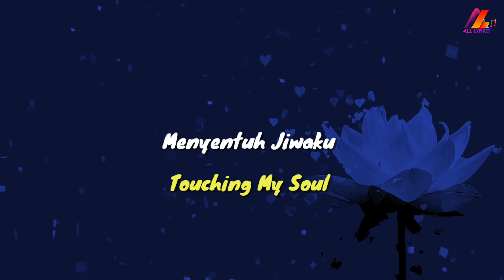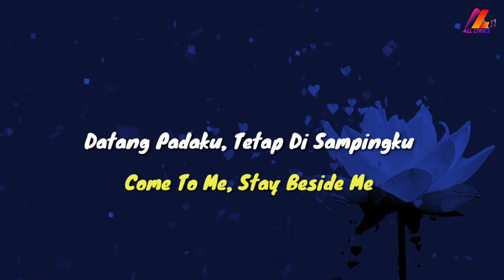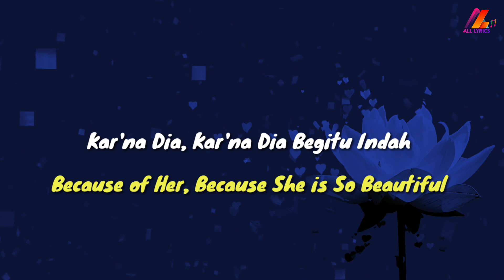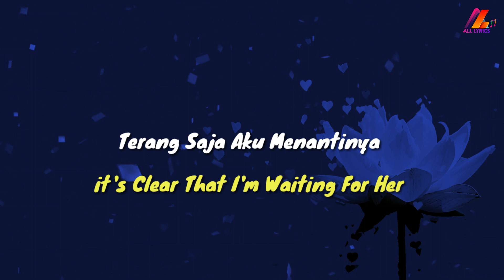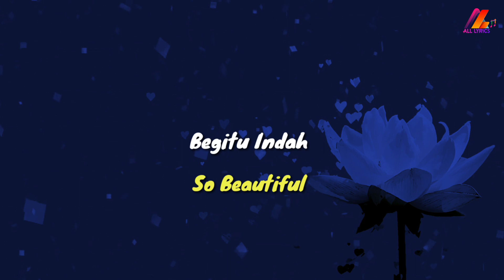Begitu Indah - Padi (Lirik with English translation)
Judul: Begitu Indah
Penyanyi: Padi

Lyrics:
Bila Cinta Menggugah Rasa
Begitu Indah Mengukir Hatiku
Menyentuh Jiwaku
Hapuskan Semua Gelisah
Duhai Cintaku, Duhai Pujaanku
Datang Padaku, Tetap Di Sampingku
Ku Ingin Hidupku
Selalu Dalam Peluknya
Terang Saja Aku Menantinya
Terang Saja Aku Mendambanya
Terang Saja Aku Merindunya
Kar'na Dia, Kar'na Dia Begitu Indah
Duhai Cintaku, Pujaan Hatiku
Peluk Diriku, Dekaplah Jiwaku
Bawa Ragaku Melayang Memeluk Bintang
Begitu Indah
Begitu Indah
Begitu Indah
Begitu... Begitu Indah